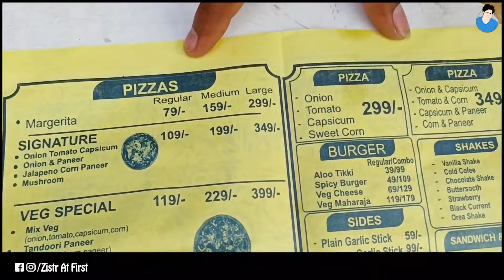Pizza Darbar | Unlimited Pizza, Burger, Pasta Only 1 Rs. | Maharaja Burger | Jahangirpuri Food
Pizza Darbar | Unlimited Pizza, Burger, Pasta Only 1 Rs. | Maharaja Burger | Jahangirpuri Food | @ZistrAtFirst
In today's video we are Covering " PIZZA DARBAR " At JAHANGIRPURI (DELHI) . You Should Try it .
Hello dosto aaj ki video kaisi lagi comment box mai jarur bataye...

Address : C-32, Shop No-2, DDA Flats, near Aggarwal Standard Sweets, Block A, Jahangirpuri, Delhi, 110033